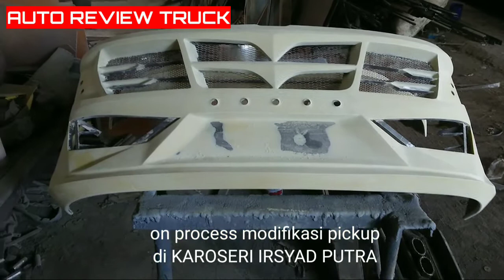Proses Modifikasi Pickup Suzuki APV Di Karoseri Irsyad Putra - Part 3 || AUTO REVIEW TRUCK